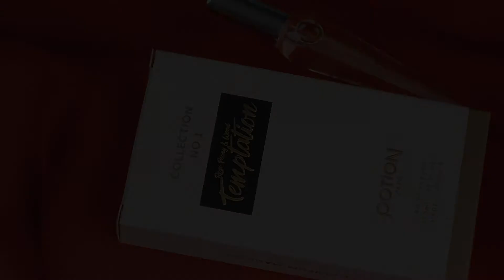ROSE, PEONY & WOOD TEMPTATION - EAU DE PARFUM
A potion inspired by seductiveness. A tribute to beauty and femininity combining radiant rose and sophisticated musk notes. A feminine composition focused on the tantalizing scent of pomegranate combined with aromas of rose and jasmine, supported by musk, creamy sandalwood and olibanum.

Vegetarian
Cruelty-Free
Parabens Free
Phthalate Free